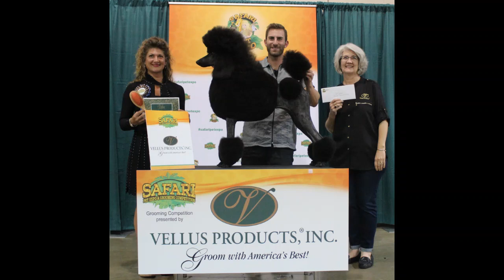Brian Cuoco Episode 5 - The Winner of the 2019 Up-And-Coming Groomer of the Year Award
Imagine that you are a teenager who is on your way to the Junior Pro Handling Championship in Westminster. You love dogs, but something is telling you there is more to this industry. You begin to practice through the owner of the same dog you are showing. A few years later, after deciding this is an industry you want to dive in since the financial world isn't doing it for you, you choose to try your hand at competitive grooming and in the same year, you figure you want to go after your Master's Grooming Certificate. Oh, and let's top it off with winning the up-and-coming groomer of the year award for 2019 - yes, ALL in the same year. This is the life of our next guest, the humble and talented Brian Cuoco.

So if this all happened in one year, what is stopping YOU from giving it a shot?